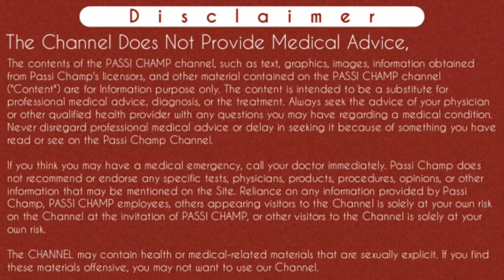mifegest kit khane ke baad bleeding na ho to kya kare | kit lene ke baad bleeding na ho to kya kare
mifegest kit ko khane ke baad bleeding na ho to kya kare | mifegest kit ko lene ke baad bleeding na ho to kya kare | मिफेगेस्ट किट खाने के बाद ब्लीडिंग ना हो तो क्या करे ? (2020)

Iss video main maine btaya hai ki agar aap mifegest kit lete ho or agar bleeding nahi hoti hai toh kya karna hai. Guys mifegest kit ek abortion kit hai agar mifegest kit khane ke baad bleeding nahi hoti ya mifegest kit lene ke baad bleeding na ho toh kya kare or kya nahi kare yeh maine iss video main btaya hai. मिफेगेस्ट किट खाने के बाद ब्लेडिंग ना होने के बहुत सारे कारण है । matlab mifegest ko khane ke baad bleeding na hone ke bahut sare reason hai. Jyada jankari ke liye video ko dekhe..
Thanks...

Sawalo le jawab jo apko iss video main milenge:-
Content Cover:

Mifegest kit lene ke baad bleeding na ho to kya kare
Mifegest kit khane ke baad bleeding na ho to kya kare
Mifegest kit use karne ke baad bleeding na ho toh kya kare
Mifegest kit dene ke baad bleeding na ho to kya kare
Mifegest kit khane ke bad bleeding naa ho to kya kare
Mifegest kit khane ke baad bleeding band na ho to kya kare
No bleeding after mifegest kit
मिफेगेस्ट किट खाने के बाद ब्लीडिंग ना हो तो क्या करे
after taking mifegest kit no bleeding
no bleeding after taking mifegest kit
Agar mifegest kit ko khane ke baad bleeding na ho toh kya kare
Bleeding nahi ho rhi mifegest kit ke baad
Kya kare jab mifegest kit khane par bleeding na ho
मिफेगेस्ट किट लेने के बाद ब्लीडिंग ना हो तो क्या करें
Mifegest kit use karne par bleeding na ho toh kya kare

Cheers
Passi Champ